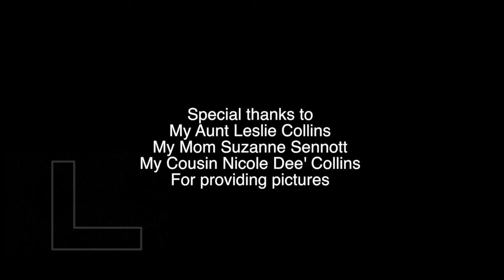From Heart to Smiles